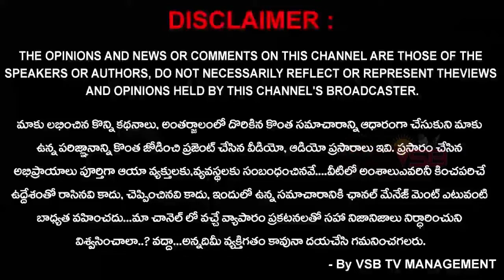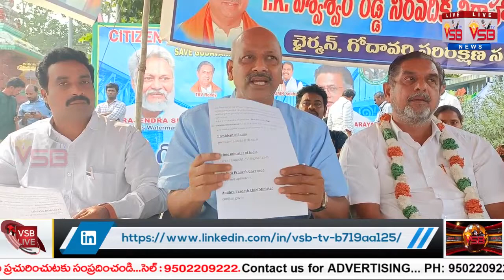నీటి కాలుష్యం ఆగకపోతే మా పోరాటం మరింత తీవ్రంగా ఉంటుంది..? || VSB TV